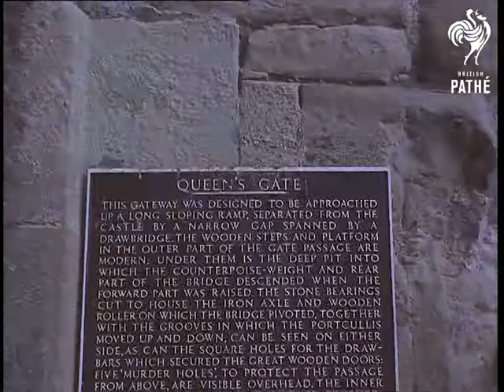Selected Original - Castle Shots (1969)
Selected Originals (offcuts, selected scenes, out takes, rushes) for story "Extra ! Prince Charles souvenirs" - 69/48.

Similar shots to newsreel story.

Various good exterior shots of Caernarfon Castle in Wales.
 FILM ID:2207.25